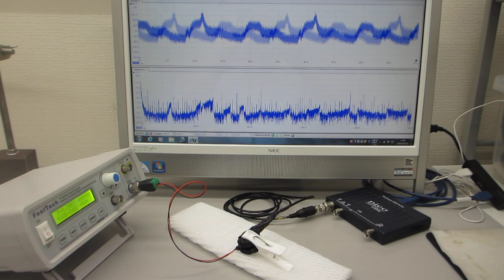超音波プローブの発振（スイープ発振）制御システム